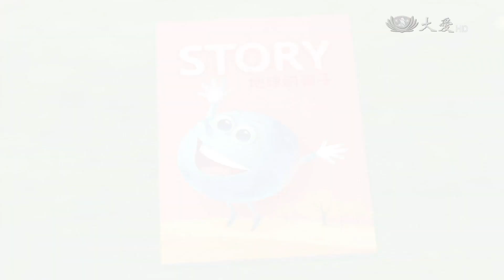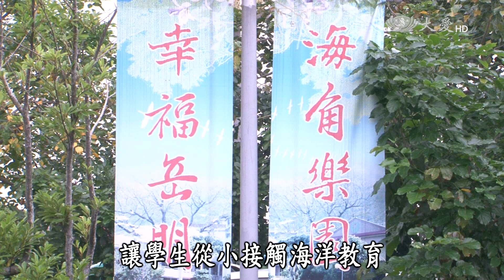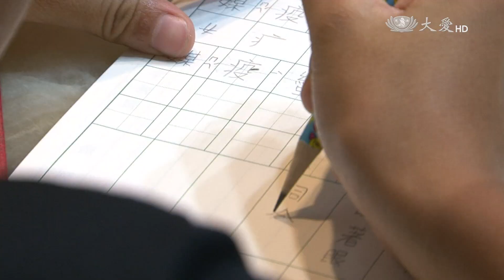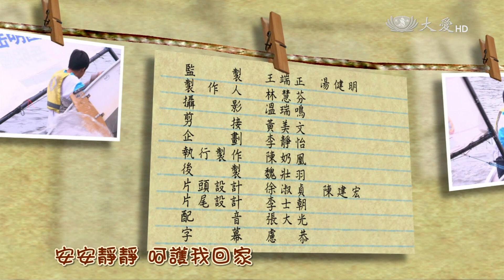【地球的孩子】20160606 - 從翻船開始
宜蘭縣的岳明國小，從小學三年級開始，每個小朋友都要上帆船課，而且六年級畢業的時候，每個人都要會開船才能拿到畢業證書。洪千鈺跟黃音綺是帆船隊的隊員，千鈺平常動作慢吞吞的，被同學叫做阿公仔，可是一站在帆船上，不但動作迅速帥氣，連眼神也變得銳利呢！音綺是帆船隊裡唯一的女生，她看到世界盃第一名每次都是女生，她就覺得總有一天她也會成功，就連翻船的恐懼也拋在腦後了呢！